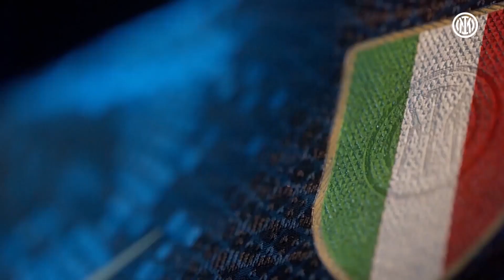Masa Depan Dybala Di Juventus, Barcelona Belum Menyerah Kejar Matthijs De Ligt - Berita Liga Italia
Berita Liga Italia Serie A Hari Ini :
1. Belotti Tak Perpanjang Kontrak Dengan Torino, Pindah Ke AC Milan?
Andrea Belotti dikabarkan tidak akan memperpanjang kontraknya dengan Torino, situasi ini akan dimanfaatkan Milan untuk mendatangkannya ke San Siro.

2. Masa Depan Dybala Di Juventus Masih Belum Ada Kejelasan.
Menurut laporan media di Italia, Juventus akan mengubah kesepakatan yang dicapai beberapa minggu lalu dengan Paulo Dybala, hal itu dapat membuat sang pemain memutuskan untuk meninggalkan klub dengan status bebas transfer di akhir musim.

3. Julian Alvarez Membantah Kepindahannya, Ditengah Rumor Ketertarikan Juve, Inter dan Manchester United.
Bintang muda River Plate Julian Alvarez telah dikaitkan dengan banyak klub top Eropa, namun striker itu membantah kepindahannya pada bursa transfer Januari.

4. Dua Tim Peminat Leao Langsung Ditolak Oleh AC Milan.
AC Milan dilaporkan telah menolak dua tim peminat untuk Rafael Leao, mereka yakin akan memperpanjang masa bakti pemain asal Portugal tersebut hingga 2026.

Kontrak bintang muda AC Milan itu berakhir pada Juni 2024, tetapi Rossoneri sudah mempersiapkan tawaran perpanjangan kontrak baru untuk sang pemain.

5. Resmi: Jeremie Boga Pindah Dari Sassuolo Ke Atalanta.
Pemain sayap Sassuolo Jeremie Boga resmi pindah ke Atalanta dan akan menjalani tes medis dengan Atalanta, nilai transfer mencapai € 22 juta.

Sebelumnya, pemain berusia 24 tahun itu diperkirakan akan meninggalkan Stadion Mapei di musim panas mendatang, namun Sassuolo tidak menerima tawaran yang cocok untuk mantan pemain Chelsea tersebut.

Subscribe Channel kami agar tidak ketinggalan Berita Sepakbola Liga Italia Serie A Terbaru, Berita Transfer Pemain, Klasemen Liga Italia, Top Skor, Top Assist, Berita Klub Kesayangan Kamu, Inter, Juve, Milan, Lazio, AS Roma, Atalanta, Fiorentina, Napoli, dll.

Dukung Channel kami agar terus dapat berkembang dan dapat memberikan informasi menarik tentang Sepak Bola Liga Itali.